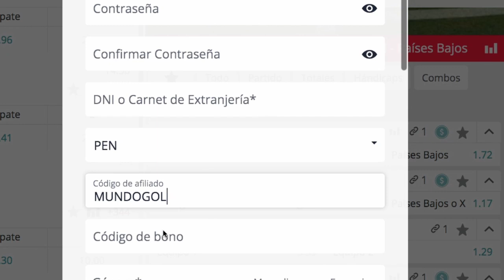GOL DEL ASTON VILLA VS NORWICH / ASTON VILLA VS NORWICH